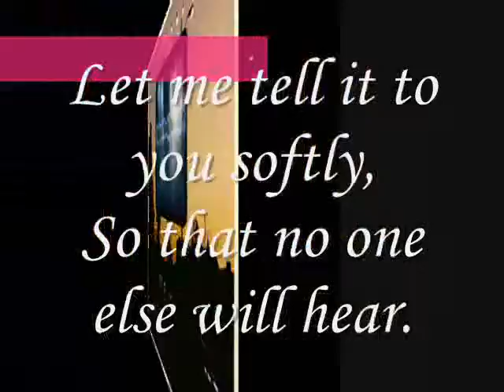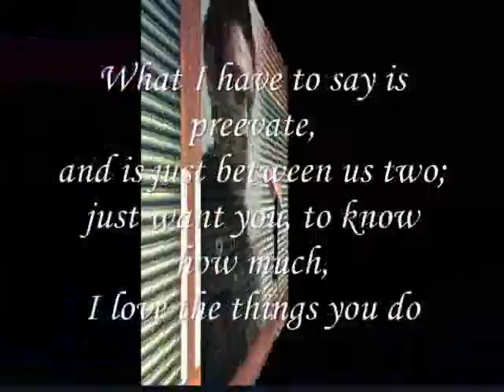Honey, Come a little closer,- by Miftachul Wachyudi (Yudee)Miftachul Wachyudi (Yudee)